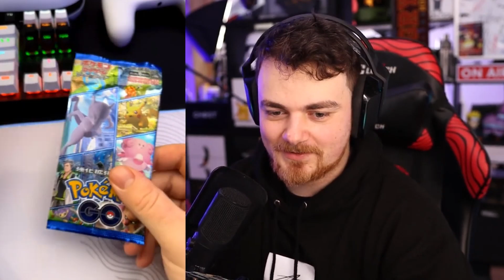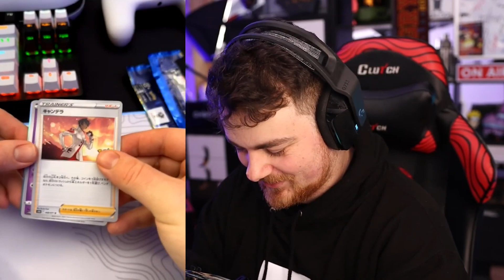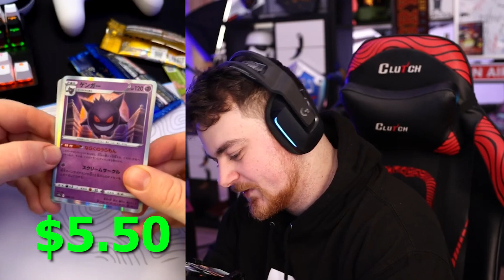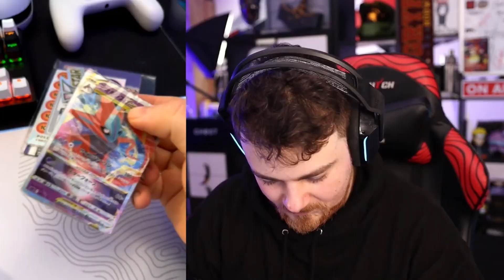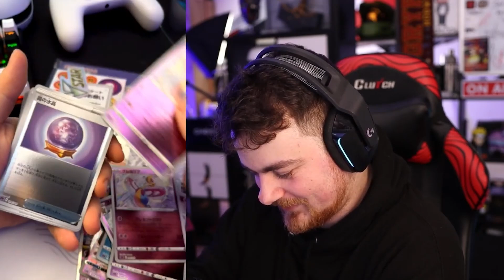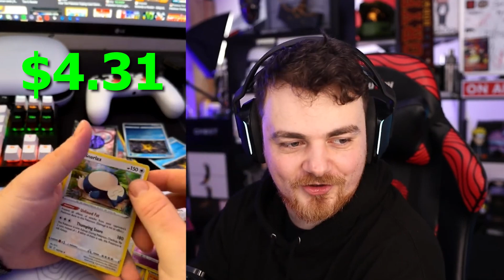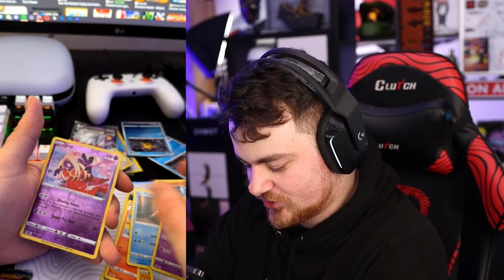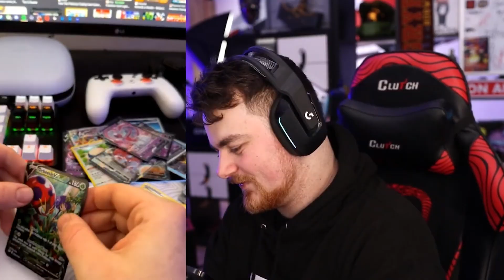Japonské POKEMON Karty Unboxing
Pokémon Karty priamo z Japonska

♦ Reditik: r/duklock